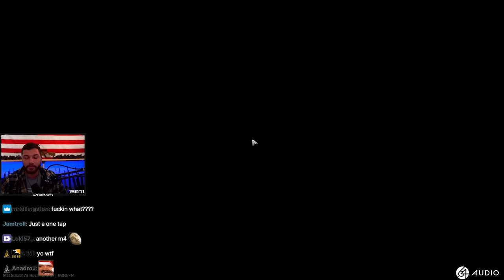M4A1 with REAP-IR Thermal (Woods) - Escape From Tarkov Highlights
M4A1 with REAP-IR THERMAL (Woods) - Escape From Tarkov Highlights - LVNDMARK